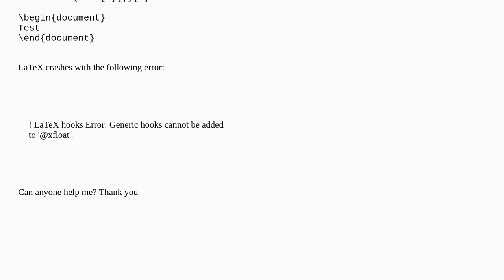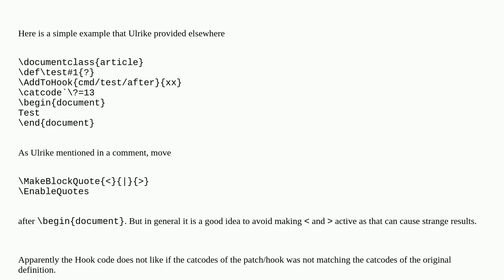Tex: Problem with 'memoir' v3.8 and 'csquotes'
Problem with 'memoir' v3.8 and 'csquotes'

A special thanks goes out to the community

  memoir hooks csquotes